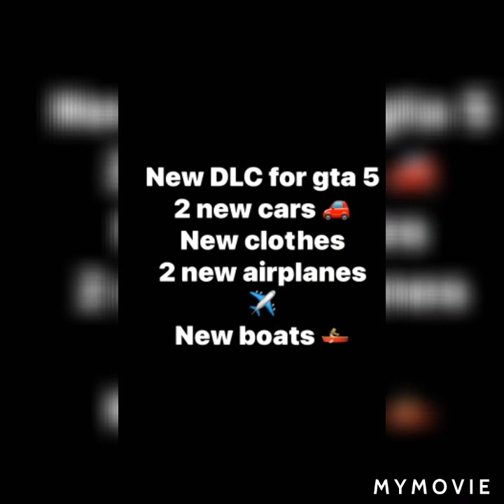GTA 5 the cayo perico heist by. Jack the Irish wolfhound